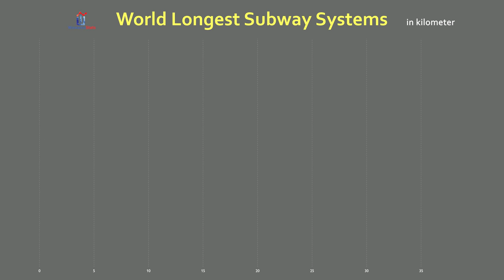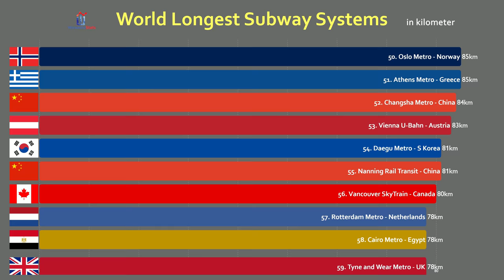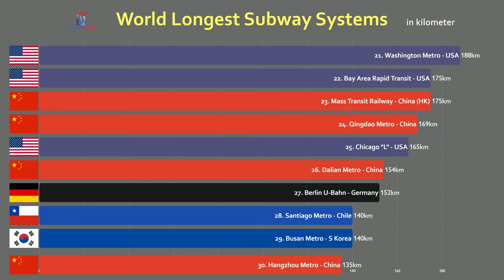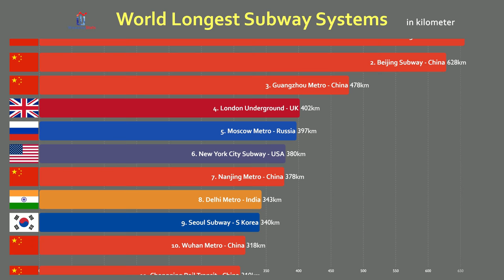Top 100 Longest Metro (Subway) Systems Comparison (2019)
This video shows a comparison of the Top 100 longest metro (subway) systems in the world in 2019. Subway systems under construction are not displayed in this video.

Special Thanks to Our Patron:
C&MHansen